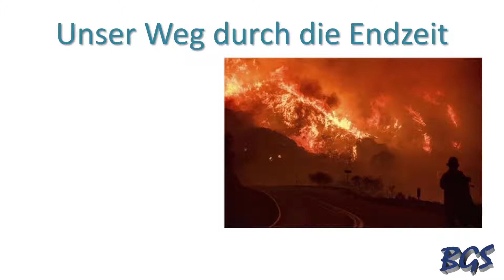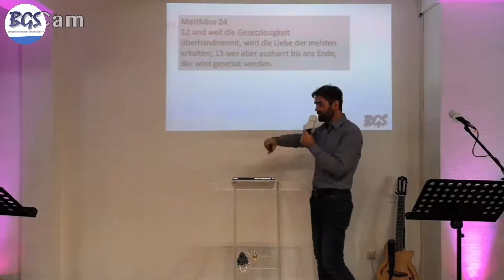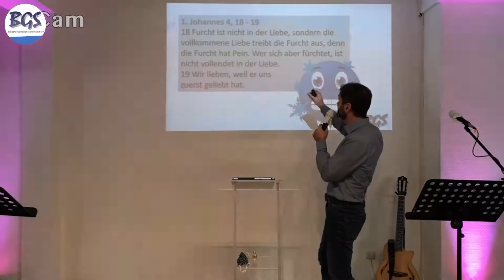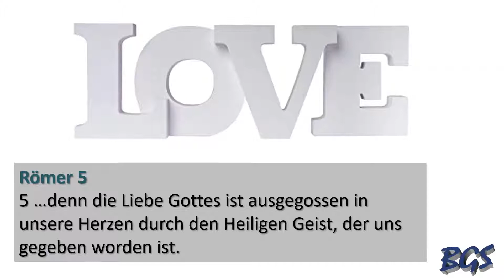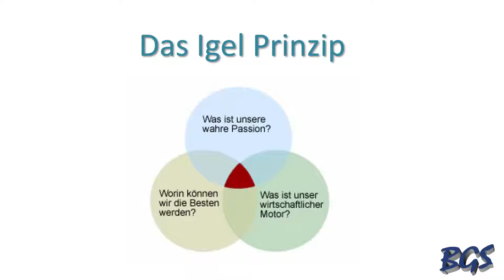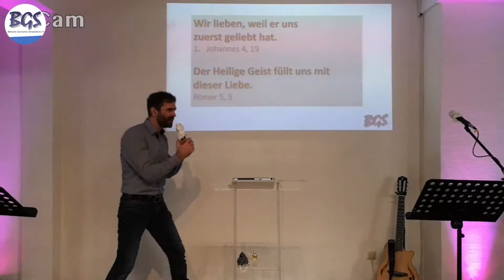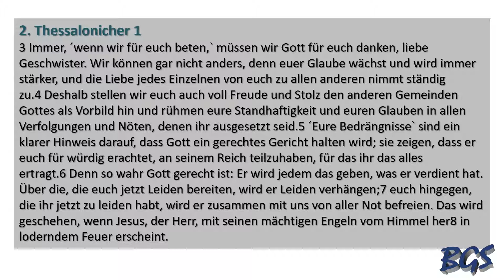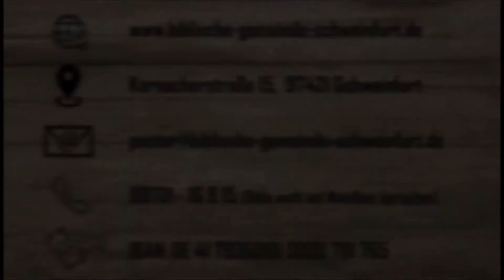Unser Weg durch die Endzeit // NUR PREDIGT